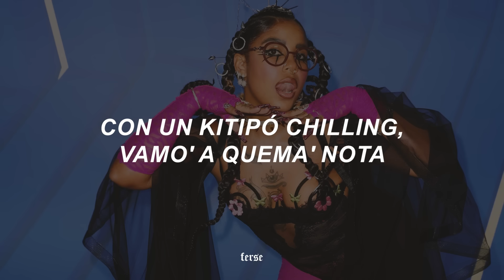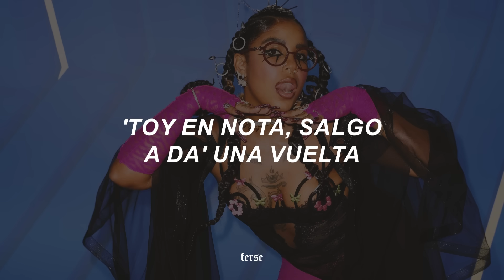Tokischa - CANDY (LETRA)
❥ Canción: Tokischa - CANDY

aquí la letra para que cantes a todo pulmón:
Toy en nota
De hongo
no de mota
Un trago de tequila
Pa q me suba la nota

Un culo en colale
Que la nota me la eplota
Un coro en RD
En un bloke calentón

Me sube la nota
Un teteo de callejón
Me da gana de singa cuando te veo
Ese culón

Toy en nota
Con un endroge cabrón
Cerveza vino
Tinto yerba
Y un trago de ron

Toy en nota
Tengo en la boca
El sabor de la molly
Que me la tragué a la roca

Toy en nota
Por eso toy moca
Pero Candy ta ma loca
Porq ta metiendo coca

Yo bajo suave
Un trago de jarabe
Mando a llama el pusher
Pa que el party no se acabe

Toy en nota
Salgo a da una vuelta
Por el bloke Por el bloke
Con la loca

Con un kitipo Chilin vamo
A quema nota en vacaneria
Tú la nota me la eplota

Toy en nota salgo a da una vuelta
Por el bloke
Por el bloke
Con la loca
Con un kitipo
Chilin vamo a quema Nota

En vacanería
Tú la nota
Me la eplota
Con un kitipo

En vacanería
Tú la nota
Me la eplota

Jala jala jala jalalo
Nota alta volanteando
Gasolina Alteración

Brega brega brega bregalo
Droga sexo cuero malo
Coge guto rapadera dera

Bajo mundo pa lo punto
Romo perra patillera llera

Medicina yerba culo
Pa lo bloque callejón

Toy en nota Toy en nota

Con la loca Con un kitipo

En vacaneria Tu la nota
Me la eplota

Toy en nota De hongo no
De mota Un trago de tequila

Un culo en colale Que la nota me
La eplota Un coro en RD
En un bloke
Calenton calenton

Toy en nota

Un endroge cabron
Cerveza vino tinto
Yerba y un trago de ron

q me la trague A la roca
Toy en nota

Yo bajo suave un trago de jarabe
Mando a llama el pusher pa
Que el party no se acabe